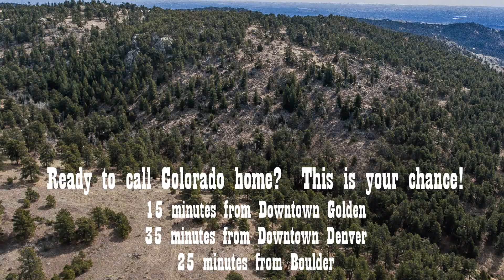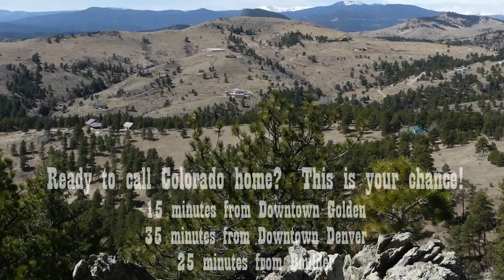40 beautiful acres for sale now in Golden Gate Canyon Colorado MLS 4669557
This parcel has been sold!

15 Minutes to downtown Golden Colorado, and only an hour from the heart of Denver!  This is a perfect custom build site with 40 sprawling acres.  Beautiful natural rock outcroppings and majestic pine trees await you in your own private slice of the Rocky Mountains.  Abundant wildlife and breathtaking views for you to settle down and build your forever home.

Jefferson County A2 Zoning - allows for horses and other livestock, this would be a great place for an equestrian or hobby farm property.   Access to the lot is very easy, with no steep grades and a newly improved access easement complete with gate.   The well is installed, so no need to dig a new one!